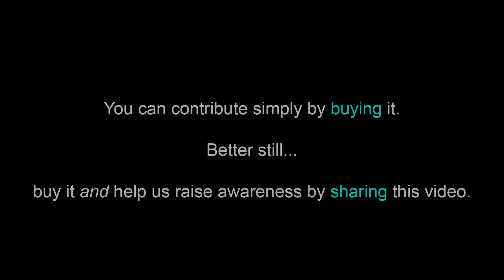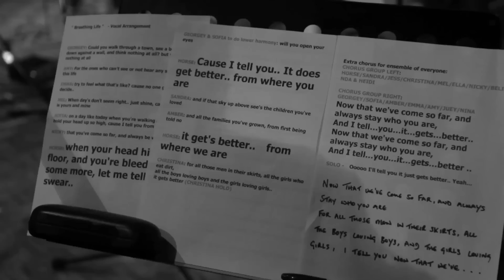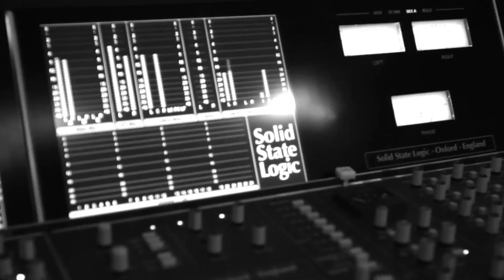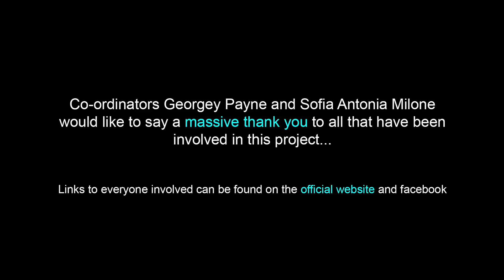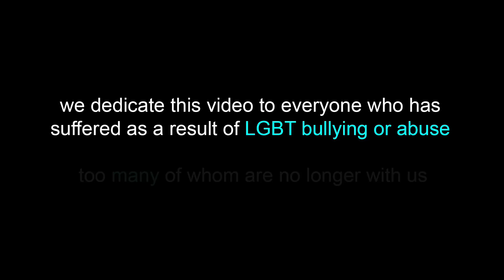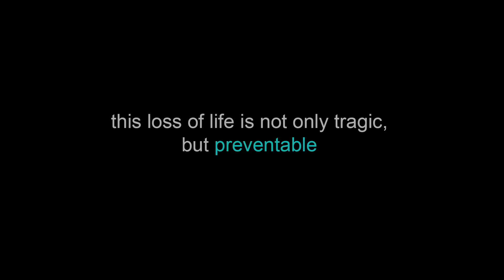It Does Get Better - The L Project (Official LGBT Charity Song)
Amazon UK

Amazon USA

To buy this single outside the UK please click below for more links. This song is available in 240 Countries via 14 premier sites.

The L Project single "It Does Get Better" aims to help raise awareness and money for charities which work to prevent LGBT bullying among young people.

"It Does Get Better" - Music and Lyrics written by Georgey Payne.

The song is set to be a positive message to anyone who experiences the struggles that can come with being different.

with The L Project has given up their time and come together because they believe passionately in giving hope to young LGBT people that it does get better. Thank you to everyone involved, this would not happen without you.

The Artists - Vocals on 'It Does Get Better'
Sofia Antonia Milone
Georgey Payne
Emma Kavanagh
Sandra MacBeth
Horse
Amber Taylor-Groves
Mel Sanson
Amy Sutton
Jess Gardham
Nicky Mitchell
O'Hooley & Tidow
Nina McCann
Juey
Ella Chambers

The Musicians:
Lorna Thomas - Bass Player
Belinda O' Hooley - Piano
Georgey Payne - Rhythm Guitar
Horse - Lead Guitar
Leanna Goring - Drums

The L Project Coordinators:

Georgey Payne: Singer-Songwriter / Media / All Enquires / Marketing

Sofia Antonia Milone: Web Brand Design and Development /Marketing

The line 'Men in their Skirts' is a nod to all the years of Drag Queens that have graced our stages. For more information about why this line was written, please click below and scroll down to the bottom, thanks.